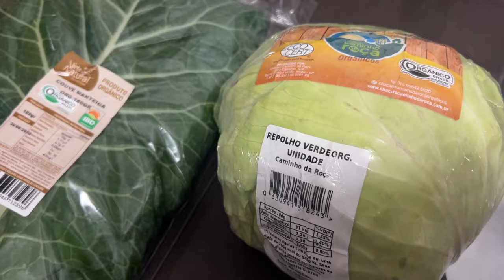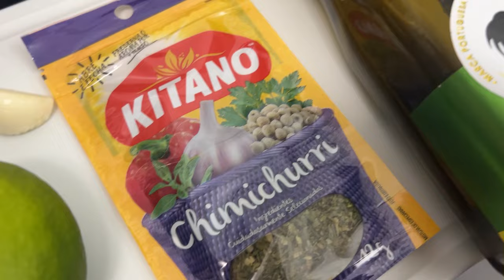COMO PREPARAR FOLHAS PARA O BEBÊ | RECEITA PARA INTRODUÇÃO ALIMENTAR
♥ Tema: COMO PREPARAR FOLHAS PARA O BEBÊ | RECEITA PARA INTRODUÇÃO ALIMENTAR

♥ Receita:

COUVE / ESPINAFRE / ACELGA / REPOLHO

Ingredientes:
2 molhos de folhas
1 dente de alho
1/2 limão
1 colher de chá de azeite
água para cobrir
1 colher de cá de chimichurri

Modo de preparo:
1) Lavar e higienizar as folhas;
2) Retirar o talo grosso central da folhas e picar;
3) Adicionar as folhas na panela de pressão com água para cobrir até cozinhar por 15 minutos apís presssão;
4) Refogar o alho picado no azeite;
5) Acrescentar a folha e o suco do limão;
6)Mexer bem para misturar os sabores e desligar o fogo.

Bon appetit!!!

♥ Edição e gravação:
*Lidy Pink